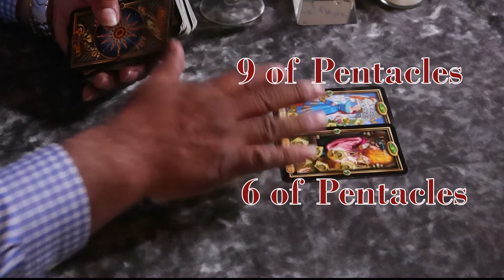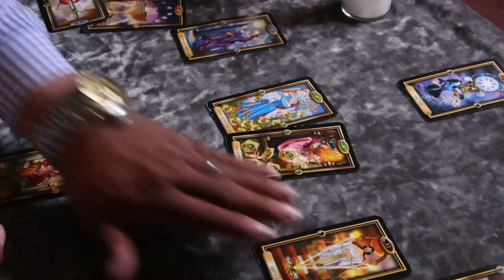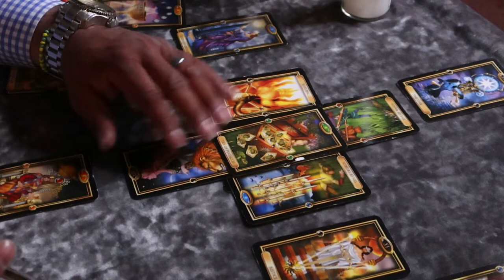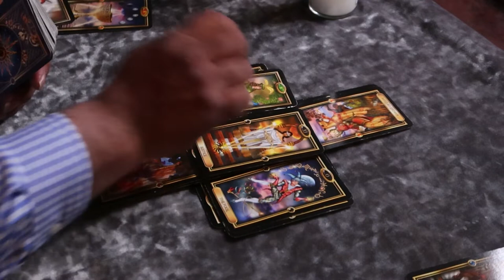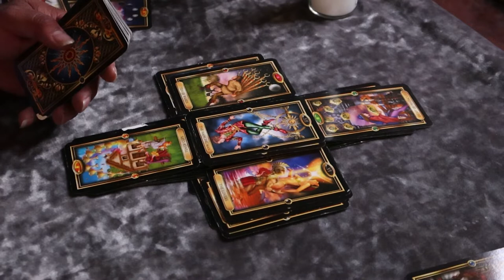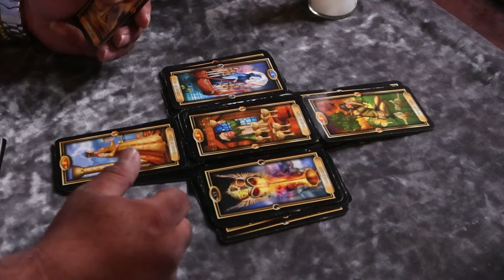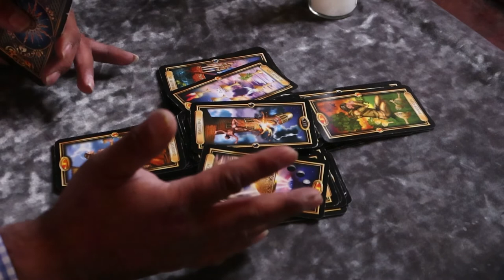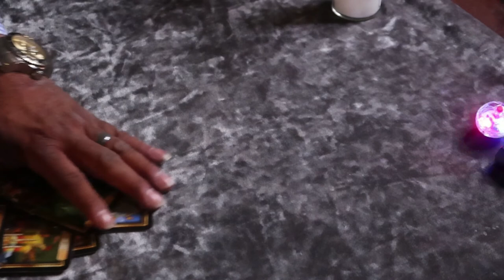The Katie Meyer Story Suicide or Homicide??? with EL DIVINO March 4, 2022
Hello everyone, here with yours truly EL DIVINO, back with another in dept tarot reading. As I come across a celebrity tarot card reading. I go in depth in the suicide of a future star. Young girl with a bright future, who just happen to take her own life. As I wonder why she would commit suicide, the cards tell me a different story. So, lets follow along in this journey and find out what really happened to this young girl with a bright future.